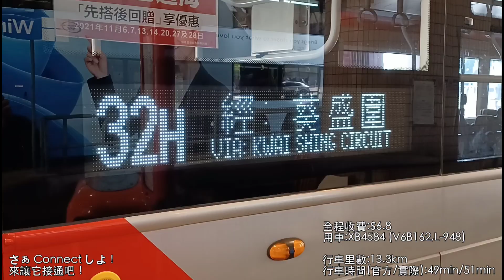【縮時(2021 ver.)．天使！天才！天王寺！】九巴 32H 荔枝角➡象山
路線資料:
新界巴士路線32H，由九巴營辦，來往象山及荔枝角，途經石圍角、仁濟醫院、楊屋道（樂悠居）、大窩口邨、葵涌邨、葵盛圍、葵芳及荔景山（荔景邨、瑪嘉烈醫院及清麗苑）。

九巴開辦此「社區醫院專線」之目的，乃在於方便上述地區居民往返仁濟醫院和瑪嘉烈醫院，其兩輛編定用車為單層巴士，均已設置兩個輪椅停放區，從而推動無障礙運輸。